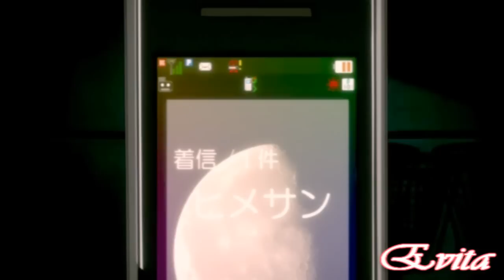Akira X Mina: I'd Come For You requested by Jeffrey Bridges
This AMV is the second one I did with Akira X Mina and requested by Jeffrey Bridges.  Enjoy. *_*